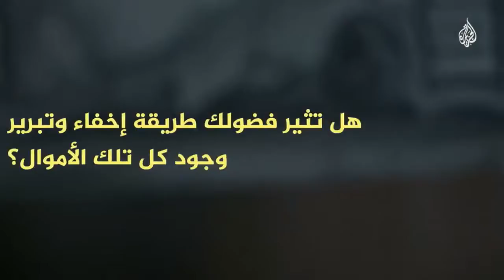ما هو غسيل الأموال؟